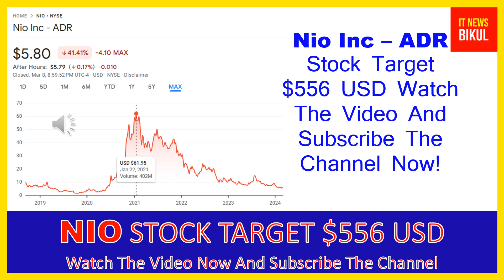NIO Stock - Nio Inc - ADR Stock Prediction | NIO Stock Latest News Today | NIO Stock Price Target